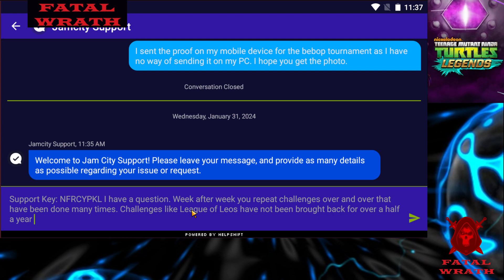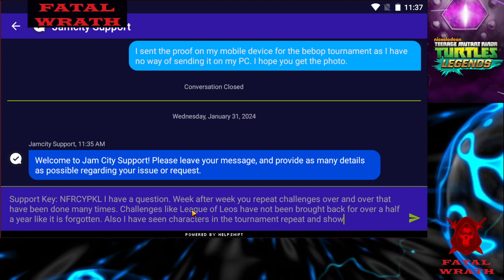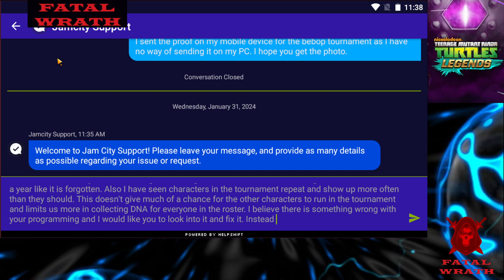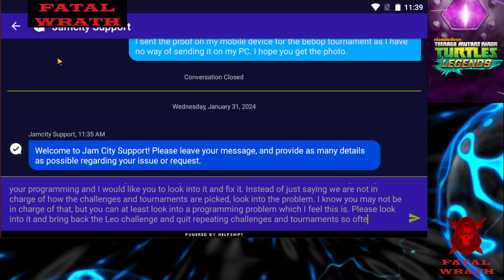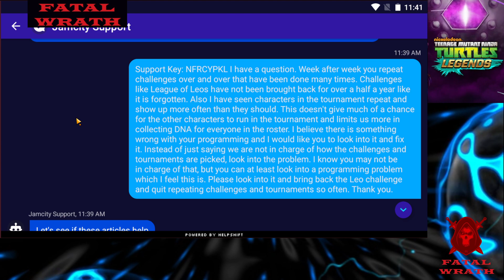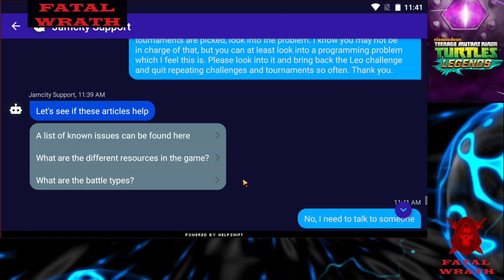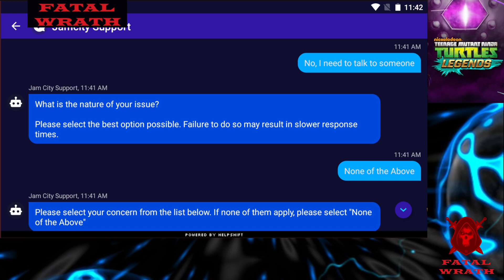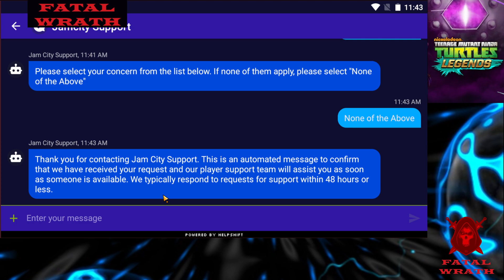🐢TMNT Legends Hack - Repeat Algorithm Inquiry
TMNT Legends
Repeat Algorithm Inquiry

In this TMNT Legends video, we look at the
current challenges and how they repeat from
previous weeks. You can easily check out the
It all reviews and goes through the gameplay.
We also send a message to Ludia on the issue.
We are inquiring as to why it repeats week after week.
We ask them to look into their programming and fix it.
We already cover the fact that they may not be in
charge of how it changes week to week, but rather
look at how it is programmed and give us some of
the challenges that are being skipped like the Leo one.

Hopefully they will respond with an answer and that
response will be reviewed with a post on this channel.
Also in the discord it will be reviewed. Coming up we
have another podcast where we will review the
answer if we get it by then. Hoping to have the
answer we seek rather than the one we will get.
All we can do is ask and hope for the best.

Check out the TMNT Legends playlist on the channel.
Check out other TMNT Legends content on the channel.
Check out other TMNT gaming content on the channel.
Check out other gaming content on the channel.
Get your comments in for the future podcast.
We will be going over them and covering them in
The next TMNT Podcast coming soon.